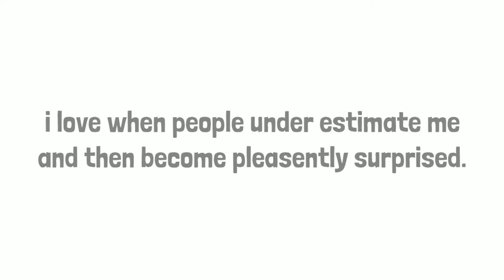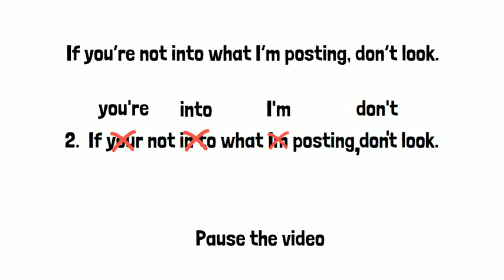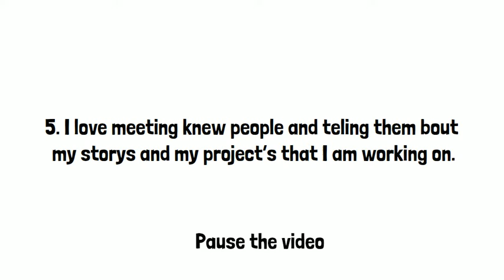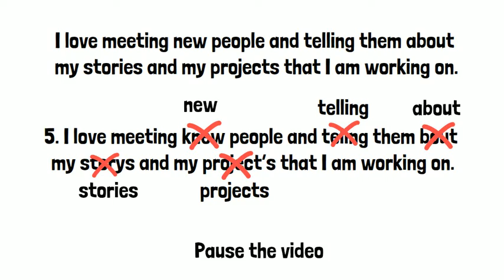Can You EDIT and RESTORE These Quotes by Kim Kardashian?